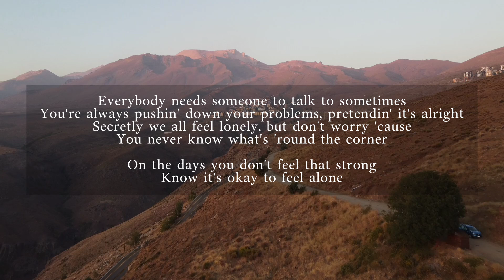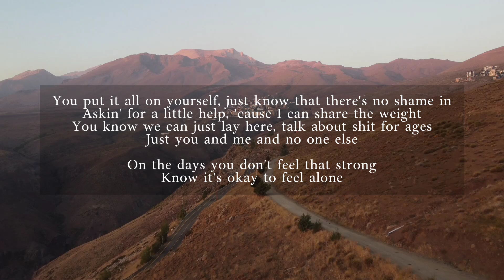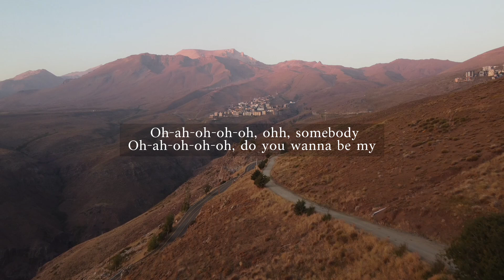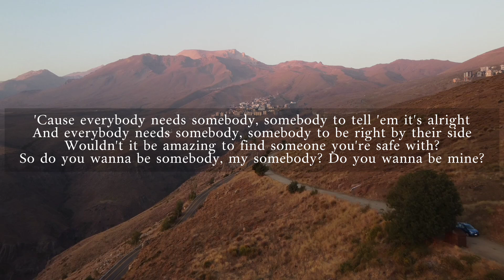James Tw - My Somebody (Karaoke Version)